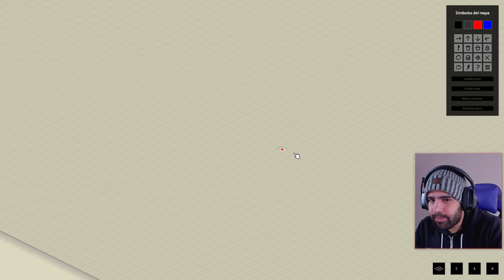APRENDIENDO LO BÁSICOS • Project Zomboid